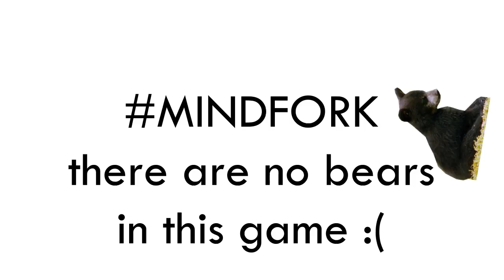MindFork Trailer - now with 100% more bears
MindFork - Fork your mind ʕ✪ᴥ✪ʔ ノ

Thank you for taking a look at our trailer!! We are a group of indie devs based in Helsinki, Finland.

** ABOUT **
In MindFork, players must navigate their small white spaceship through constantly evolving challenges. Using simple two button controls, players have to avoid the rapidly shifting scenery. With a fantastic soundtrack and minimalist style, your mind will definitely get a little forked. (How many times can we make that joke before it gets old? What? It's already - oh.)

** MEDIA **
Are you a reviewer, games journalist, or YouTuber? Want to get the scoop on MindFork?

** CREDITS **
THE MAIN BANANAS - Nicola Zamboni & Zhan Gurskis
MUSIC AND SOUND by the lovely Andy Lemon

With help from some bums:
Design Consultant - Jerry Boucher
Creative Director - Anna Lapinsh